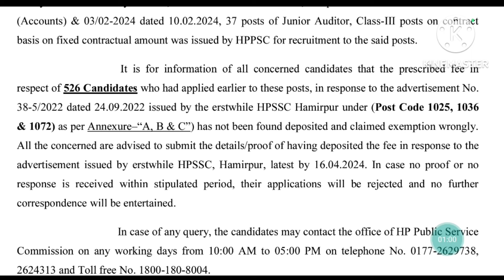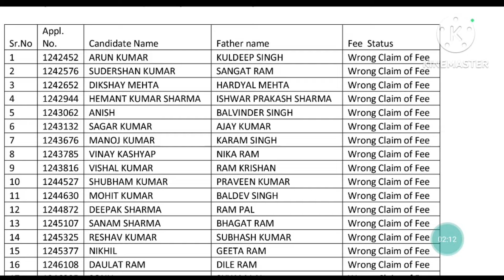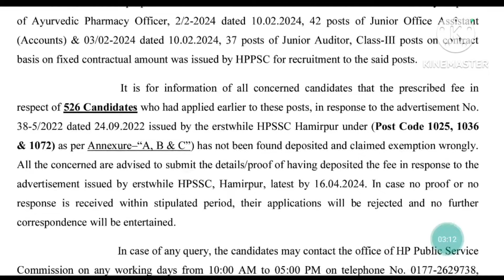HPPSC Rejection list JOA Accounts, Auditor, Ayur Vedic Pharmacist ll HPPSC latest update